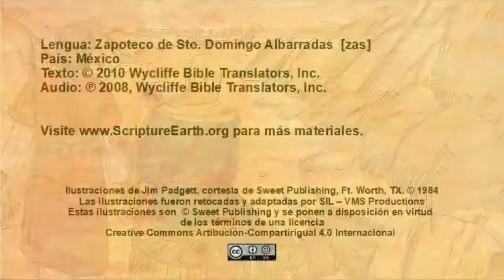Zapoteco de Sto. Domingo Albarradas - Visit of the Magi (Mat 2.1-23) [zas]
Visit ScriptureEarth.org for more resources.